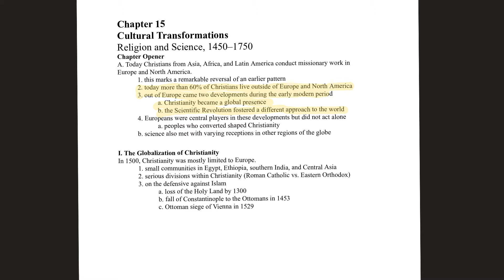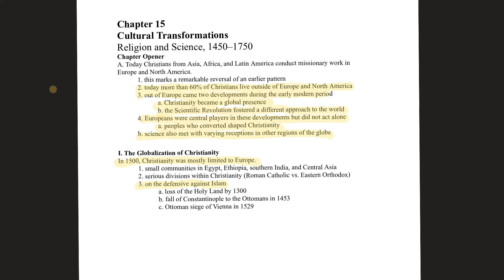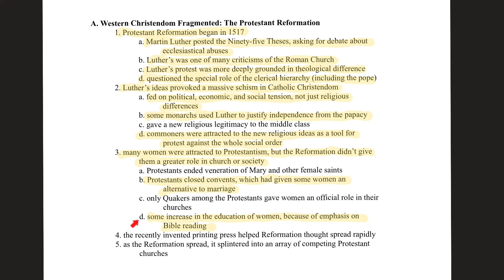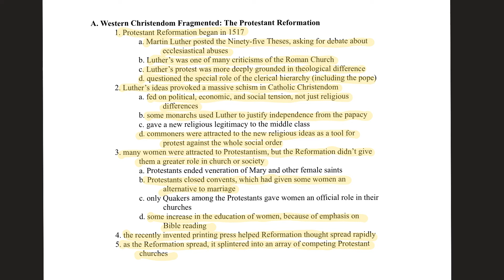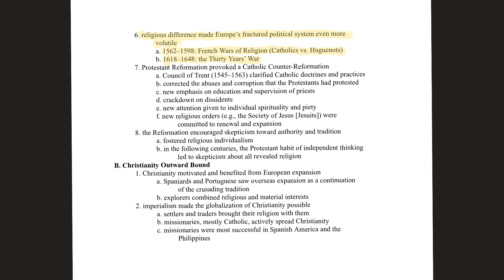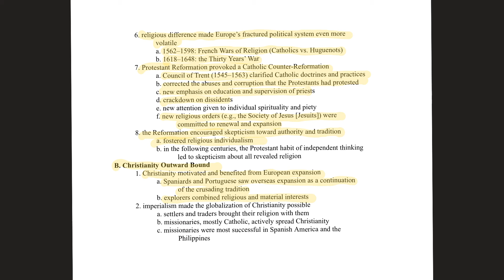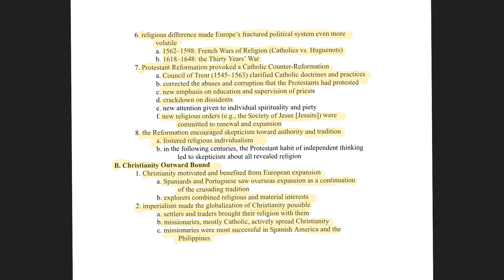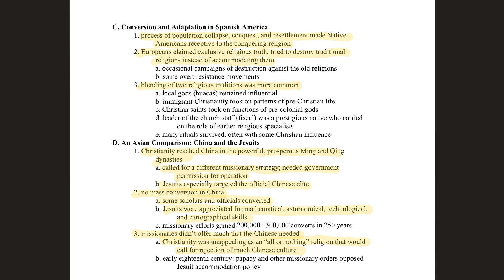Chapter 15 section 1 The Globalization of Christianity